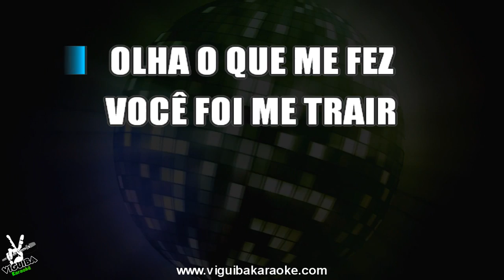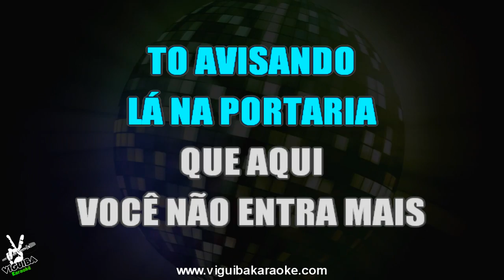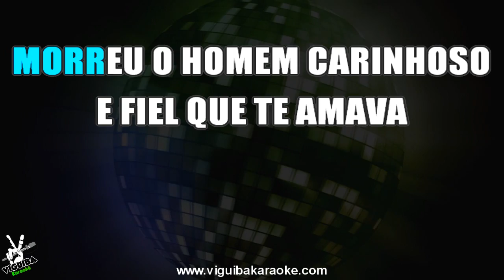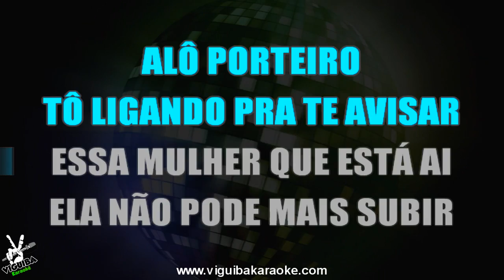🎤 Karaokê - Gusttavo Lima Alô Porteiro (Entrada Proibida)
✅ Compartilhe , Comente, Você Gostou deixe seu 👍

você deixe um Link para o Nosso Canal Viguiba Karaokê Online e de os devidos Créditos .